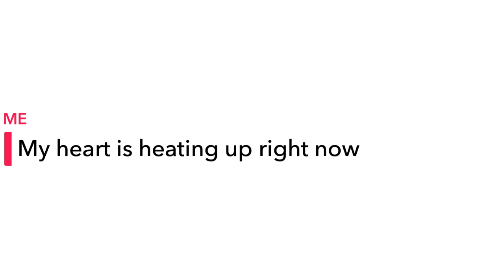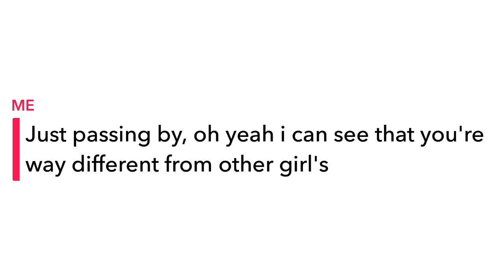Exo Lyric prank (On Friends)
I tried to be funny for once in my video yeah.

Get Stuff Off %
Mandu apparel: AestheticK
Mercari: NQEJKM
Featurepoints: PX6AFX

Luv U 💕